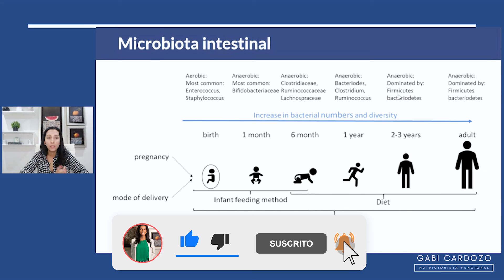¿Cómo es establecida la microbiota de nuestros pacientes?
Nutri, contame si esta información te fue útil.